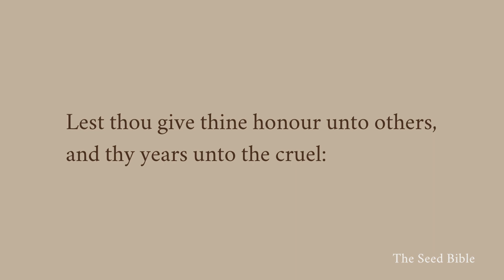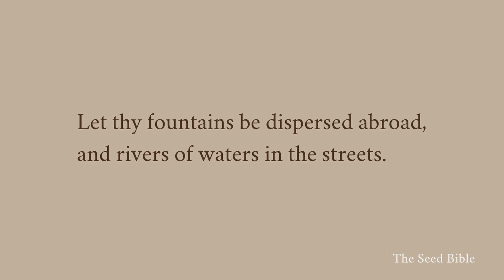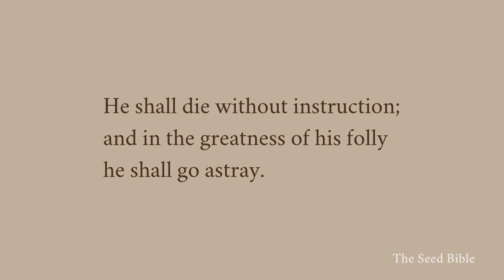Proverbs 5 "Remove thy way far from her, and come not nigh the door of her house." (Proverbs 5:8)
Proverbs 5 "Remove thy way far from her, and come not nigh the door of her house." (Proverbs 5:8) | Audio Bible | The Seed Bible

Note: All content, including pictures/video clips, contained in this video were filmed, designed, and edited by The Seed Bible.